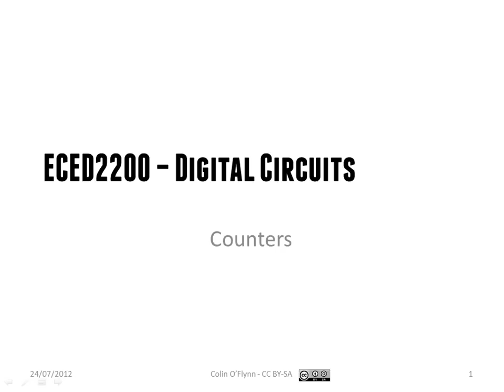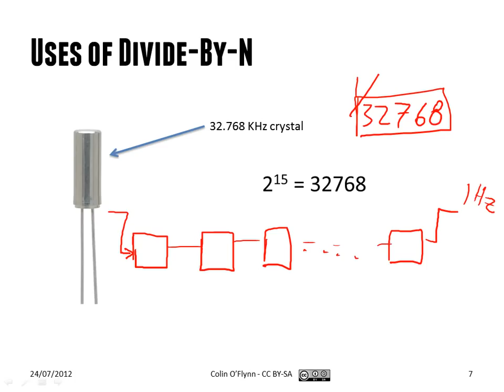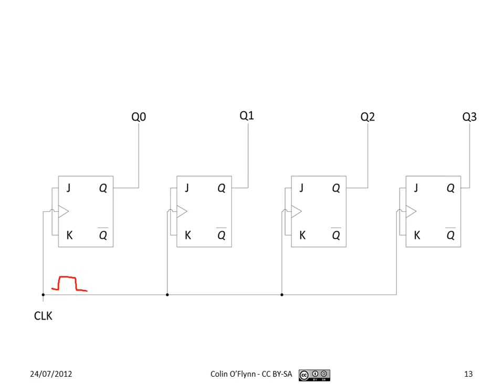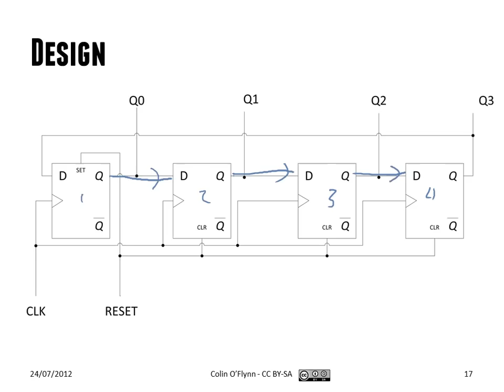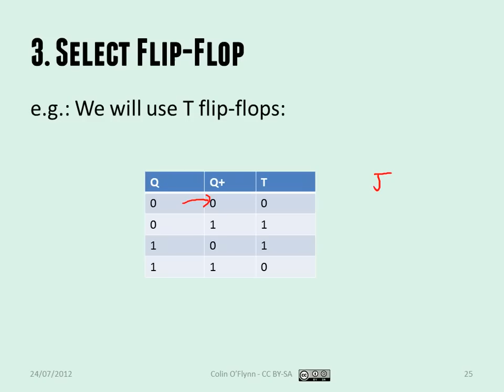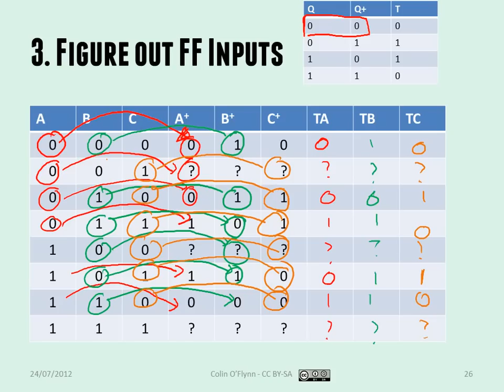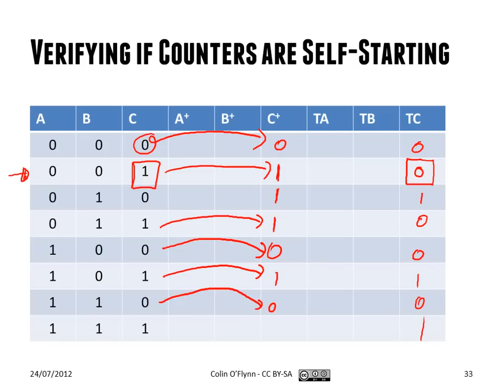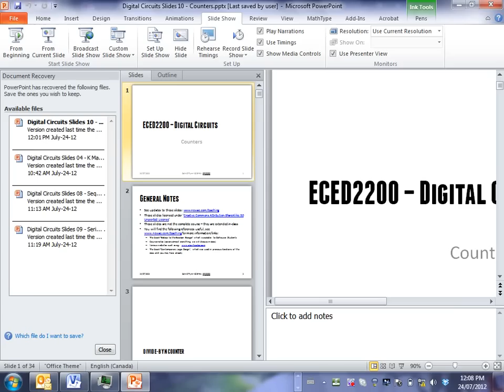ECED2200 Digital Circuits Lecture #11 - Counters - July 24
Lecture from ECED2200 for July 24th.